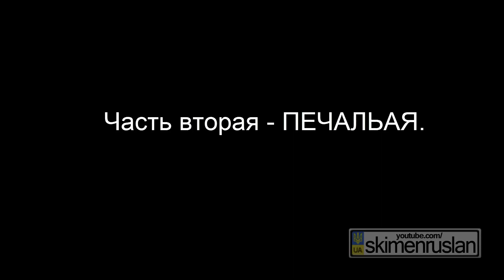Экстримальное тестирование фонарей фурой в 16 тонн